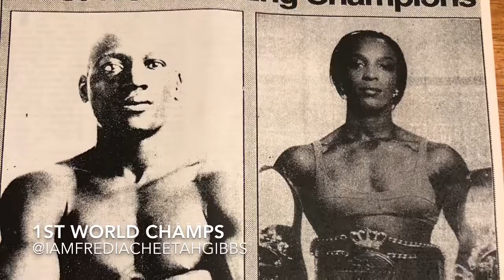Fredia Gibbs 7 Foot Statue